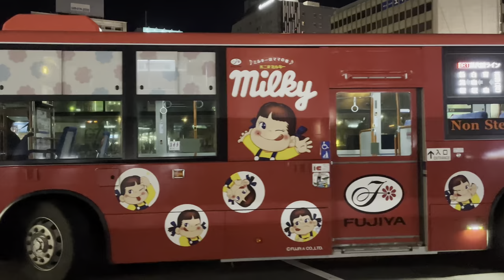【バスPV】新潟交通 YOASOBI アイドル